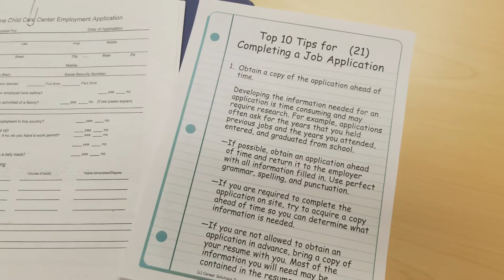Education Dept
Here at The Arc, one of the many things we do is work with transitional youth in our Education Department. Check out more of what we do in this new video!

Video by Jeremy Roop